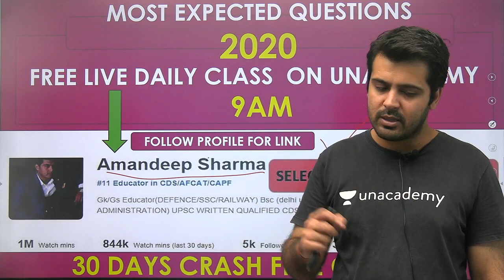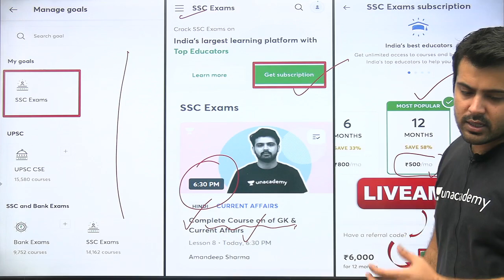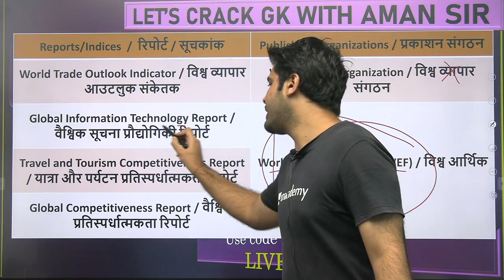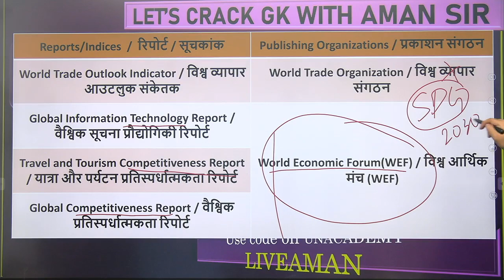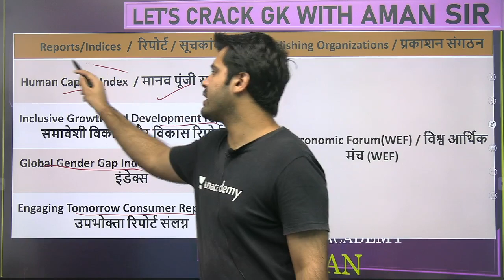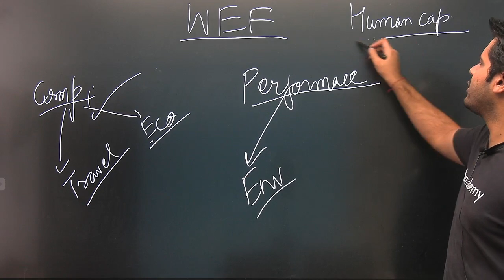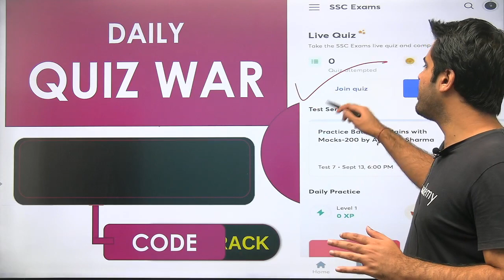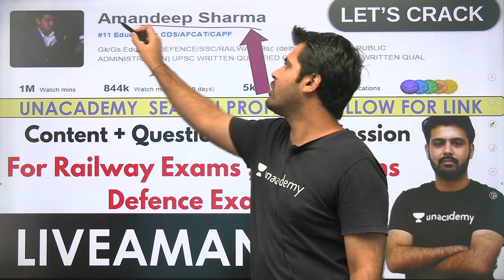Complete Static GK | For All Exam | Reports & Organizations (World Bank) (Part-2) | By Aman Sharma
Complete Static GK | For All Exam |  Reports & Organisations (World Bank) | By Aman Sharma

🚀 8:00 PM - All SSC Exams 2020-21 | GS by Aman Sir
🚀 9:30 PM - Railway NTPC & Railway Group D | Daily Live Test by Aman Sir

✿ Early Morning Shows:
05:00 AM - CET (Common Eligibility Test) GK by Krati Ma'am
05:30 AM - Reasoning For All Exams by Samashti Ma'am
06:00 AM - Special Videos by Aman Sir

✿  IBPS PO 2020:
06:30 AM English by Anchal Ma'am

✿ Morning Shows:
07:00 AM - Current Affairs Show by Krati Ma'am
08:00 AM - Burning Issues by Krati Ma'am
08:15 AM - The Hindu Editorial by Gauri Ma'am

✿ SSC / UPSI / Delhi Police / NTPC :
9:00 AM - GK by Alok Sir
9:30 AM - Maths by Akash Sir

✿ Railway NTPC 2019 (Crash Course) :
10:30 AM - GS by Krati Ma'am

✿ SSC CHSL / SSC CPO (सफलता Batch) :
11:00 AM - Maths by Ajay Sir
11:30 AM - Reasoning by Akash Sir
12:00 PM - English by Gauri Ma'am
12:30 PM - GK by Alok Sir

✿ SSC CGL / SSC CHSL (SSC Ranking Batch) :
1:00 PM - English by Akanksha Ma'am
1:30 PM - Maths by Prabal Sir
2:00 PM - GK by Ankit Sir
2:30 PM - Reasoning by Ritika Ma'am

✿ RRB Group D 2019 (CBT-1):
03:00 PM - Maths by Suresh Sir
03:30 PM - Science by Priya Ma'am
04:00 PM - Reasoning by Akash Chaturvedi

✿ RRB NTPC 2019 (CBT-1):
4:30 PM - GK by Bhaskar sir
5:00 PM - Science by Rohit sir
5:30 PM - Reasoning by Ritika Ma'am
6:15 PM - Maths by Rahul sir

✿ All SSC Exams 2020-21:
07:00 PM - GK by Rohit Sir
07:30 PM - Maths by Prabal Sir
08:00 PM - General Science by Aman Sir
09:00 PM - English by Aisha Ma'am

✿ RRB NTPC 2019 & Group D 2019:
09:30 PM - GK Live test by Aman Sir

✿ IBPS PO 2020 :
10:00 PM - English by Gauri Ma'am

✿ For All SSC & NTPC Exams:
10:30 PM - GK/GS/GA by Mahendra Ratnoo

✿ For All Bank Exams 2020 :
11:00 PM - Maths by Chandan Sir

1. One Subscription, Unlimited Access
2. Learn from your favorite teacher
3. Real time interaction with teacher
4. You can ask doubts in live class
5. Limited students
6. Download the videos & watch offline